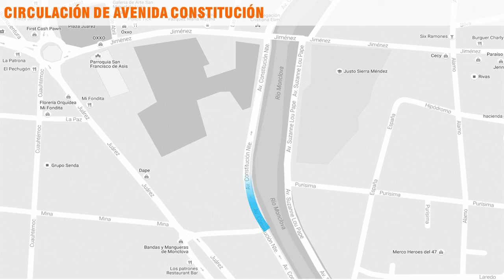Par Vial Monclova | Cambio de Vialidades